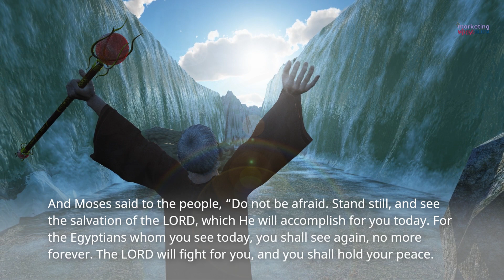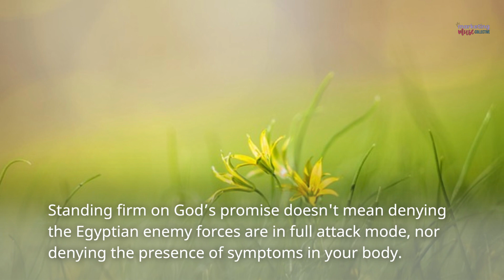Don't Focus on the Attack! 👀 Keep Your Eyes on God's Promises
Can you imagine being trapped between the Red Sea and an advancing Egyptian army? In this desperate moment, God showed His mighty power by parting the Red Sea for the Israelites to cross over on dry ground!

In Exodus 14, Pharaoh had changed his mind yet again about letting Israel go. He sent 600 of his best chariots plus officers and troops to pursue them. When the Israelites saw the Egyptian army advancing, they panicked and cried out to the Lord.

Moses urged them, "Do not be afraid. Stand firm and you will see the deliverance the Lord will bring you today...The Lord will fight for you; you need only to be still.”

God was about to show His awesome power! That night, the Lord caused darkness and confusion in the Egyptian camp while giving light to Israel. Then God told Moses to raise his staff over the sea to divide the waters.

As Moses stretched out his hand, the Lord drove back the sea all night with a strong east wind. The seabed became dry ground! The Israelites walked through on dry land with walls of water on both sides.

When the Egyptians pursued them into the sea, God told Moses to stretch out his hand again. At daybreak, the sea flowed back, drowning all the Egyptian army and their chariots!

What an incredible miracle! God fought for Israel by parting the Red Sea so they could escape certain defeat. When we keep our eyes on God’s promises, He will fight for us too! No weapon formed against us will prosper.

What situation are you facing right now? Does it seem hopeless, with no way out? Take heart! The same God who parted the Red Sea has amazing deliverance planned for you.

Focus on His promises, not on the attack. Fix your eyes on Jesus, the author and finisher of your faith. He will fight for you and lead you to triumph. With God, nothing is impossible! He specializes in making a way when there seems to be no way.

Be still and know that He is God. Stand firm on His Word. You will see His awesome deliverance! He will make your path clear as day if you choose to trust Him. Walk forward in faith through your "Red Sea" and watch His mighty power on display!